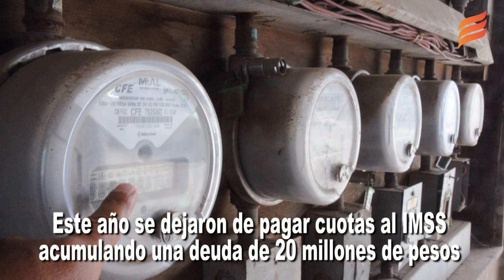Ahorcan deudas al gobierno; no tienen ni para pagar la luz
Guasave, Sin. Al gobierno municipal se le venció el recibo de la luz por tres millones de pesos y también debe 20 millones de pesos por cuotas no pagadas el IMSS, informó Aurelia Leal López.
La presidente municipal mencionó que a pesar de que se firmó un convenio con el Seguro Social para pagar el adeudo con participaciones federales por otra parte se dejó de cumplir con el pago en la administración que recién finalizó.